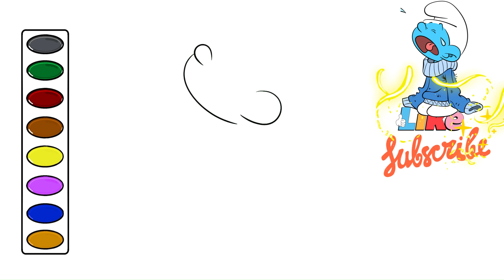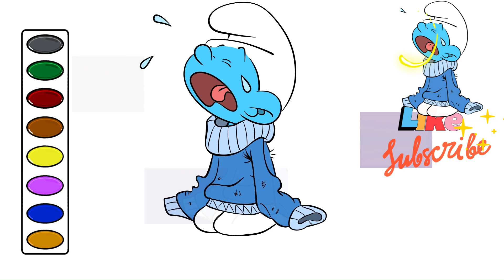How to Draw Smurfs Baby Smurf Grown Up Clothes drawing and coloring video